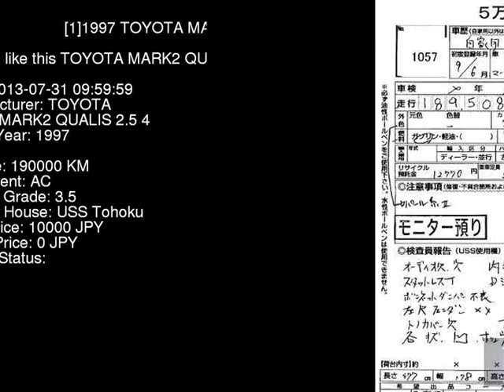1997 TOYOTA MARK2 QUALIS 2.5_4 MCV25W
the Authority on JDMs since 2007!  . Details on this car from auction in Japan